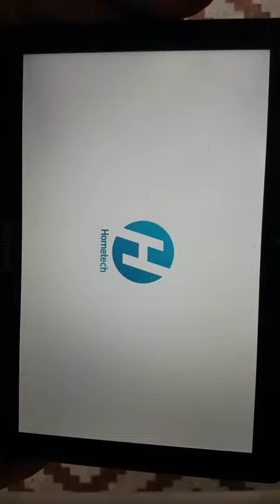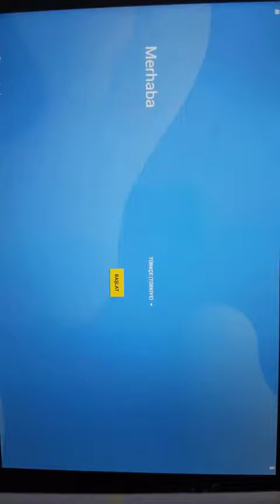Hometech Taplet Format Atma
Şimdiden ALLAH RAZI OLSUN. Henüz yapım aşamasında olan çekilişteyiz kanalımıza ve web sitemize katılmak istermisiniz? ilerleyen zamanlarda çok güzel çekilişler yapılıcak.

 web sitemiz yapım aşamasındadır.

Facebook sayfamız

Toprak cezvede bol köpük kahve yaptık izlemek istermisiniz?

Alevli kahve sunumu izlermisiniz LÜTFEN

Format Atma
Android Format Atma
Format